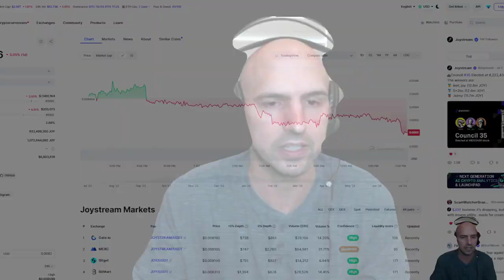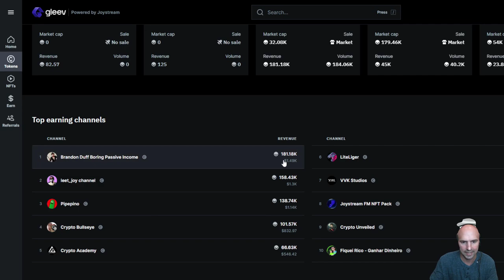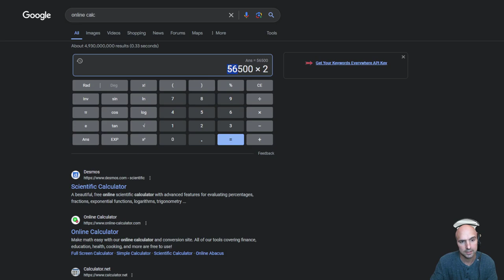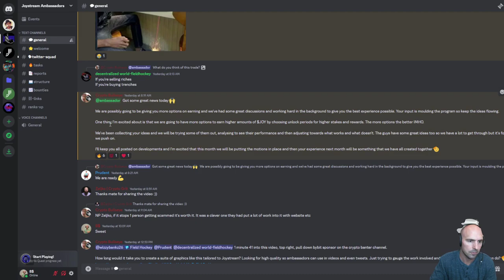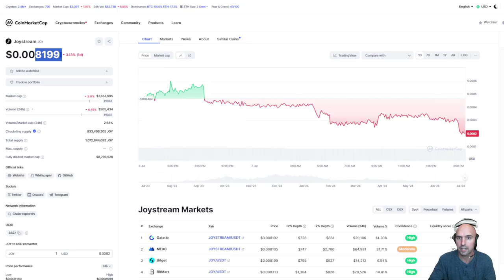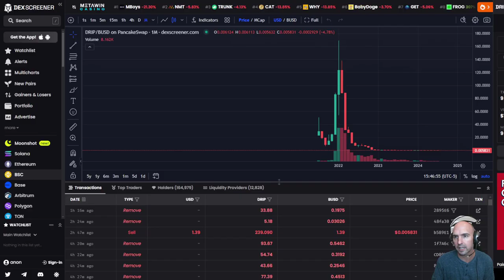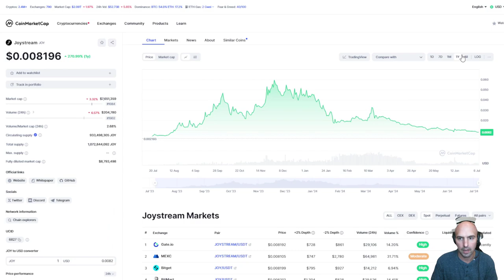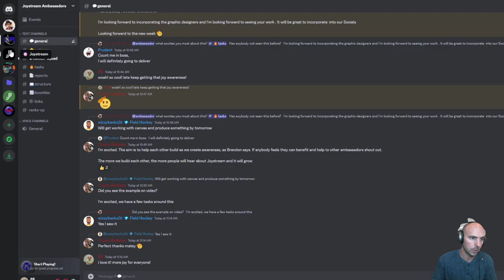Joystream Crypto Price Prediction 2024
Whats My Price Prediction For Joystream For This Year?

Well You Wont Believe it.

 / the_money_friends